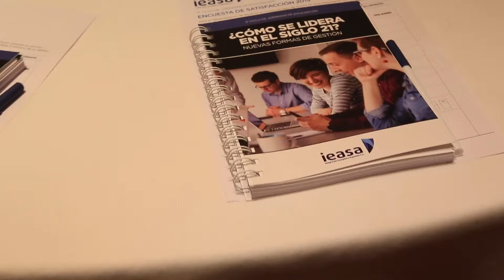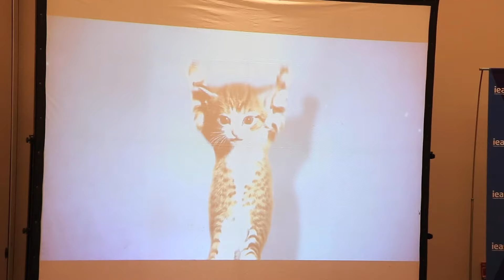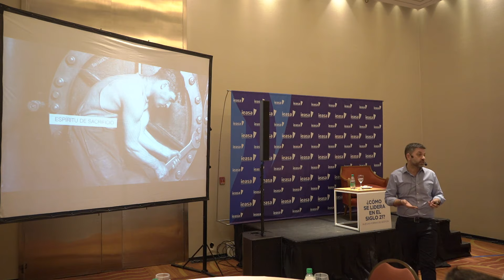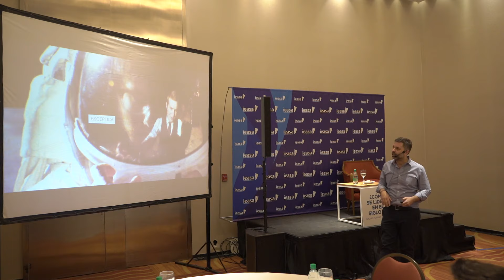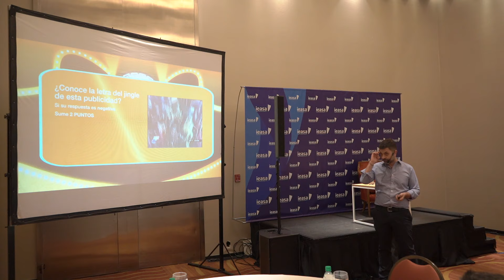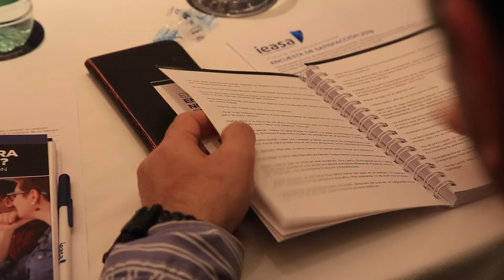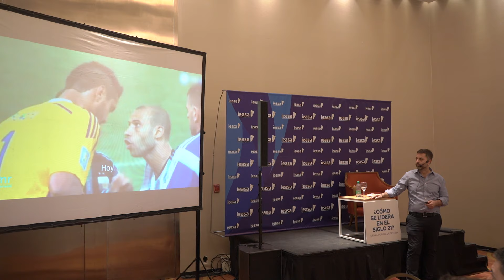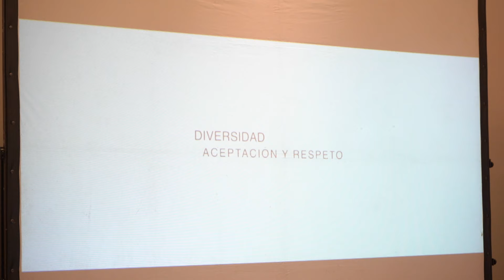¿Cómo se lidera en el Siglo XXI? Alejandro Mascó en IEASA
El encuentro tuvo como disertante al Licenciado Alejandro Mascó y se realizó en  el Hotel Meliá

El jueves 27 de junio, bajo la consigna ¿Cómo se lidera en el Siglo 21? Nuevas formas de gestión, se desarrolló la jornada que contó con una amplia participación de empleados de IEASA.

Con una exposición dinámica, el licenciado Alejandro Mascó hizo un breve recorrido por los paradigmas surgidos desde la revolución industrial hasta la actualidad, las distintas generaciones (BB; X; Y y Z) y las características propia que definen a cada una.

A partir de una trivia, los asistentes supieron si se sentían parte de la generación asignada por el rango etario o si, a partir de sus acciones, correspondían a una generación distinta.

Mascó también ahondó la temática de la diversidad y de la capacidad y de los desafíos que se les presenta a los líderes en una sociedad que se encuentra atravesada por cambios de manera permanente.